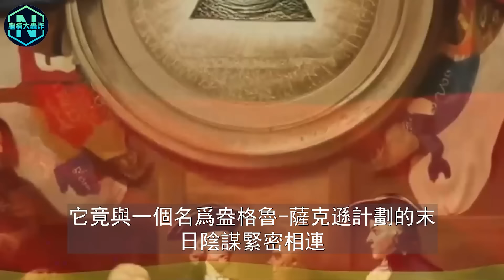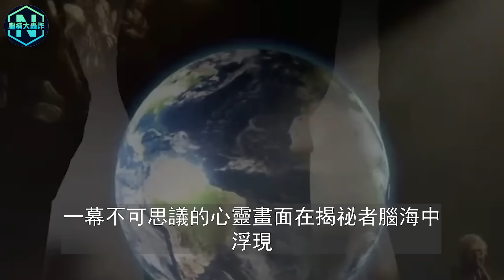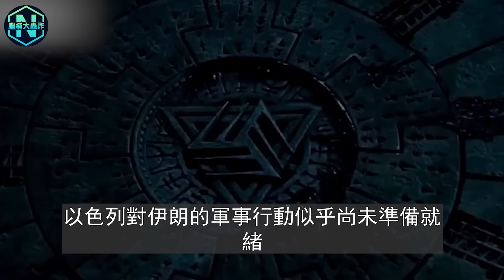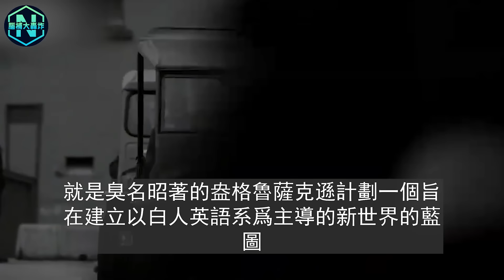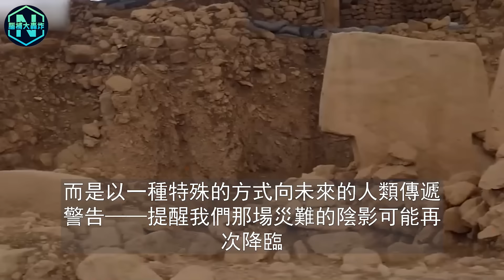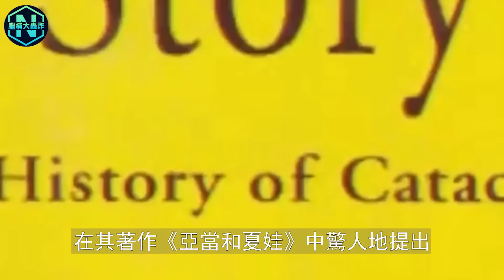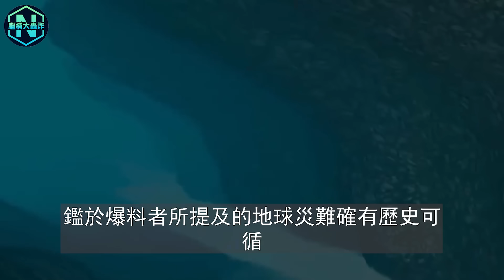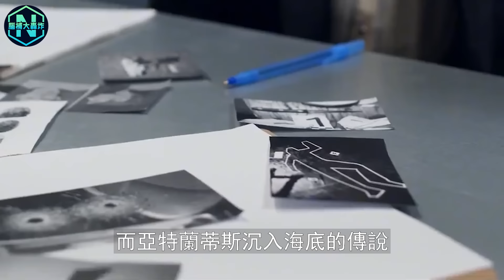13年前的瘋子預言，如今竟成真？一段會議視頻曝光，一切才剛剛要開始！| 腦補大轟炸